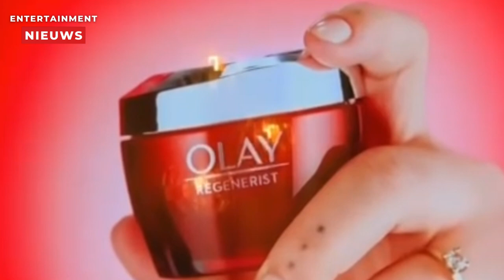Andre Hazes sneert opnieuw naar moeder Rachel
André Hazes lijkt er een gewoonte van te maken om subtiele plaagstootjes naar zijn moeder Rachel uit te delen. Ditmaal gebruikt hij een reclame waarin zijn zus Roxeanne te zien is. "Hier zal Rachel niet blij van worden."
In de reclame voor een gezichtscrème van het merk Olay prijst Roxeanne Hazes de crème aan voor een "gladde en stralende huid", waardoor ze naar eigen zeggen "alles aankan". André filmt de reclame en de camera draait naar hemzelf, waarbij hij begint te lachen. Volgens het juicekanaal Realityfbi is dit een sneer naar Rachel. "André laat een reclame zien met Roxeanne 'voor een gladde en stralende huid'. Rachel zal hier niet heel blij mee zijn", aldus het kanaal op Instagram.
Dit is niet de eerste keer dat André plagerige opmerkingen richting zijn moeder maakt. Vorige week bezocht hij met zijn neef Djarno Hofland een drogisterij, waarbij Djarno de zanger filmde terwijl hij bij de schappen met foundation stond. "Alleen dan mijn kleur...", zei André terwijl hij een foundation pakte. "Kijk. Dit is iemand anders in de familie, snap je?" Hiermee verwees André duidelijk naar zijn moeder en haar gebruinde huid door bezoekjes aan de zonnebank.